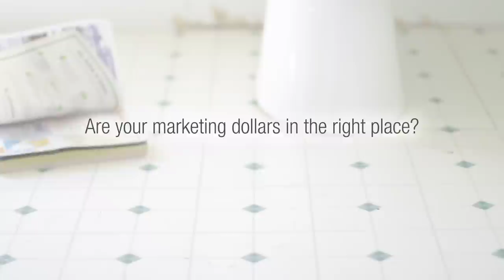LINK Creative Movie Ad - Toilet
One of LINK Creative's new ads part of the, "Are your marketing dollars in the right place?" campaign.